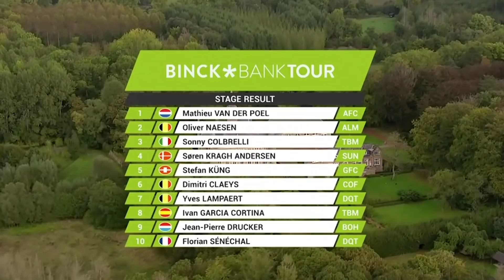BinckBank Tour 2020 - Stage 5 Highlights | Cycling | Eurosport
Watch highlights from Stage 5 of the BinckBank Tour 2020.

News from the #1 sports destination and HomeofTennis in Europe.